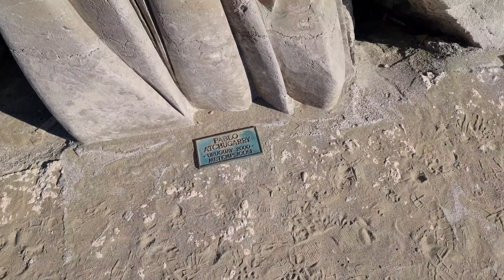Caorle, Veneto, Italy 🇮🇹 | Le opere di ScoglieraViva, p. 3/3